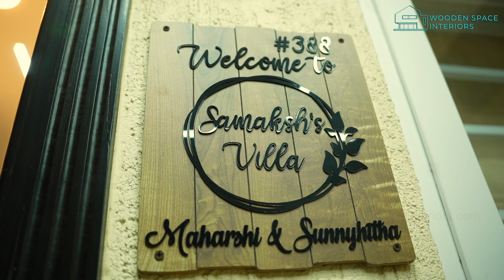Best Villa Interior design in Hyderabad | Exquisite Designs and Luxurious Spaces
Welcome to Woodenspace Interiors, your ultimate destination for exquisite villa interior designs in Hyderabad! Our YouTube channel is dedicated to showcasing the perfect blend of elegance, sophistication, and functionality in every villa we design.

In this captivating video, we invite you to explore the best villa interiors in Hyderabad, meticulously crafted by our expert team at Woodenspace Interiors. Discover a world where luxurious spaces meet impeccable craftsmanship, creating a haven of beauty and comfort.

From the moment you step inside, you'll be captivated by the seamless fusion of contemporary design and timeless appeal. Our talented designers have curated awe-inspiring living areas, bedrooms, kitchens, and more, using high-quality materials and attention to detail.

With Woodenspace Interiors, we go beyond aesthetics and focus on creating spaces that truly enhance your lifestyle. We utilize innovative lighting solutions, smart storage options, and ergonomic furniture layouts to optimize functionality without compromising on style.

Each villa interior we present tells a unique story, tailored to the preferences and desires of our valued clients. Whether you're drawn to modern minimalism, rustic charm, or opulent grandeur, we have the expertise to bring your vision to life.

Join us on this virtual tour as we unveil the exceptional villa interiors that have made Woodenspace Interiors a renowned name in Hyderabad. Be inspired, take notes, and envision the possibilities for your own dream villa.

Thank you for joining us at Woodenspace Interiors, where extraordinary villa interiors come to life. Let us be your guide on the path to creating the home you've always dreamed of.